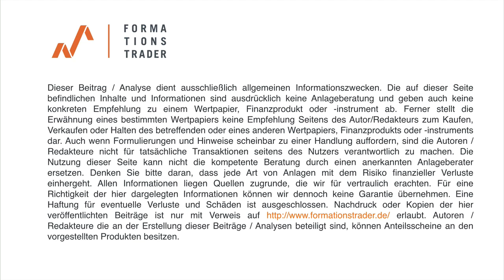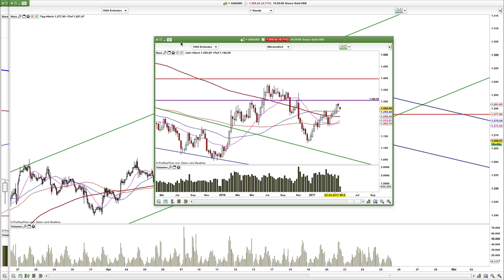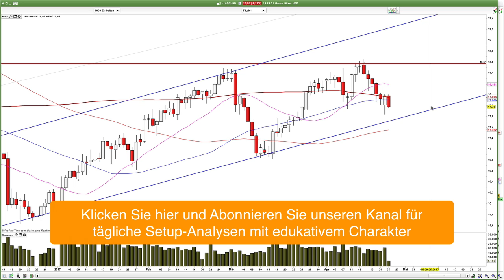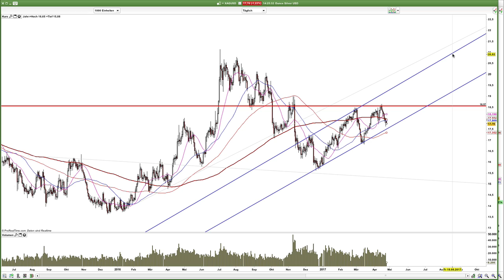Gold, Silber: Trendfindung über den Tag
Gold und Silber laufen untergeordnete Unterstützungen an. Was dort passieren wird, ist die offene Frage.

Sichern Sie sich jetzt 20 % Frühbucher-Rabatt für das 6-monatige Mentor-Programm mit dem Seminar vom 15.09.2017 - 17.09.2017

Aktuelle SP500 Ausgabe: Die Bullen haben eine gute Chance das Ruder zu übernehmen